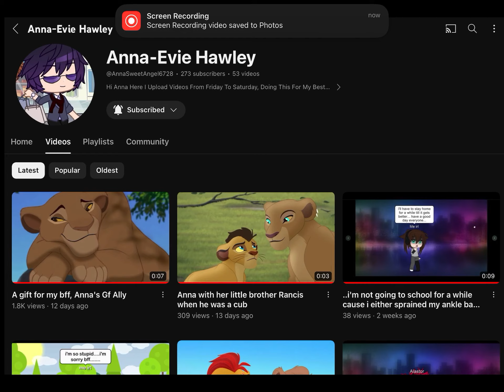Shoutout to these nice YouTubers